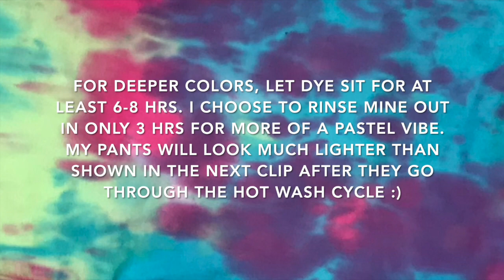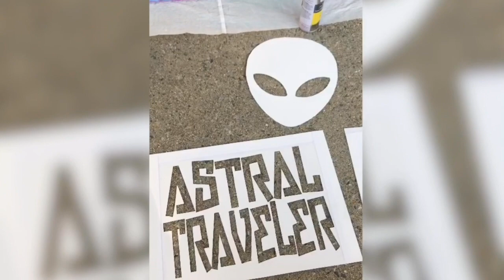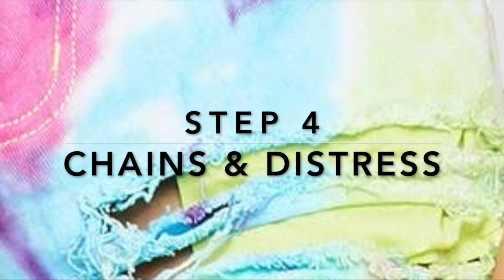THRIFT FLIP | Denim Upcycle | Tie-Dye/Spray Paint/Distressing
Hey all! Sorry it's been forever since my last video, but I am back with a super fun new thrift flip! In a world where fast fashion makes up 10% of all humanity's carbon emissions, it's extremely gratifying for me to take something that is already in existence that was considered trash... & make it beautiful!

Stay creative friends!✂️